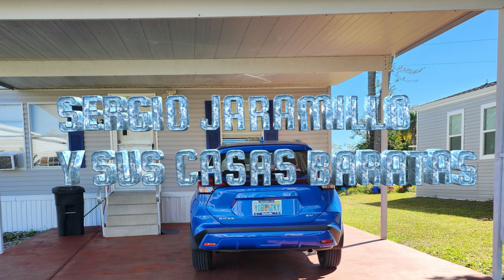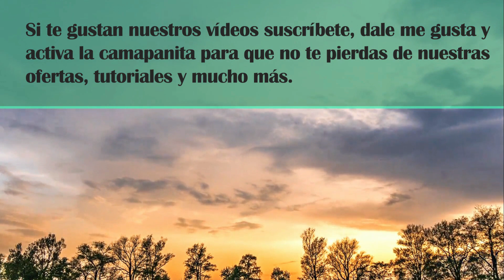Se vende casa modular , North Fort Myers, FL. Consta de 3 dormitorios, 2 baños, 3 garajes por $59k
Oportunidad única! Se vende casa modular en Isla Vista, North Fort Myers, FL. Consta de 3 dormitorios, 2 baños, 3 garajes por $59k con financiamiento del propietario. Ubicada en 543 Zebra Dr, North Fort Myers, FL, 33917, cerca de centros comerciales. La unidad cuenta con piscina, juegos para niños y gimnasio, ¡ideal para todas las edades! A solo 30 minutos del aeropuerto y 35 minutos de las playas de Fort Myers Beach. A 5 minutos de Walmart, Home Depot, bancos y Publix, y a 10 minutos del centro de Fort Myers, FL. ¡Llama ahora a Sergio